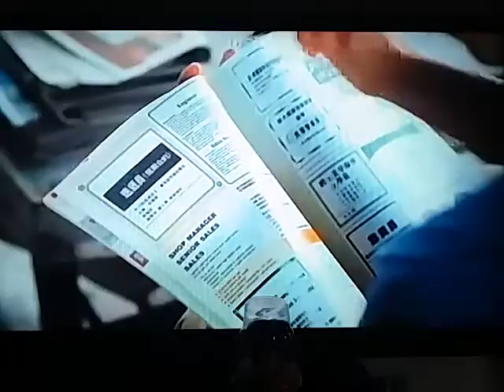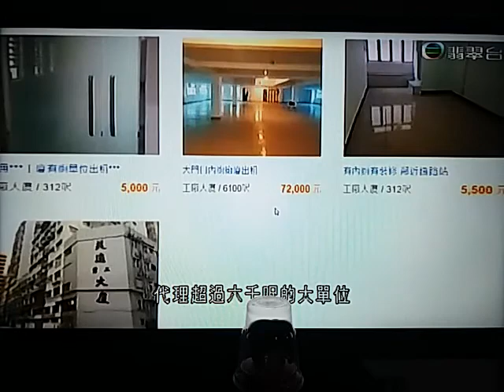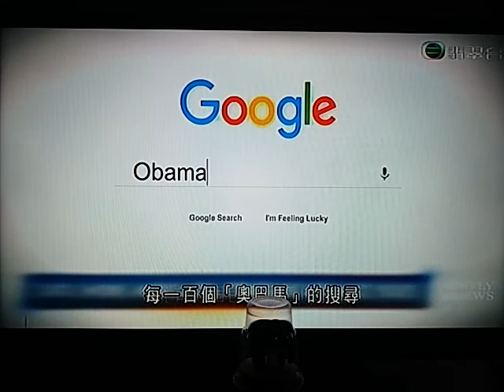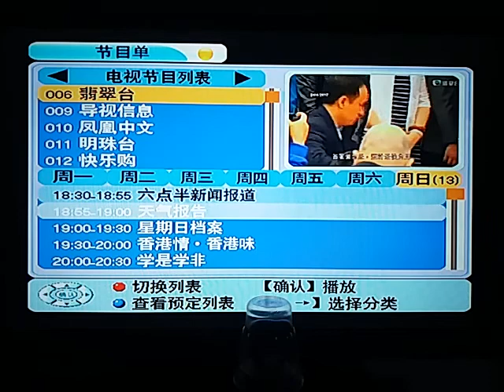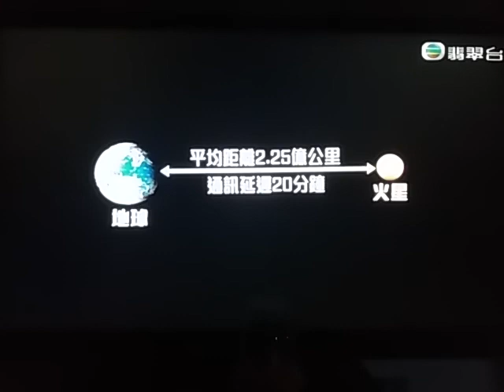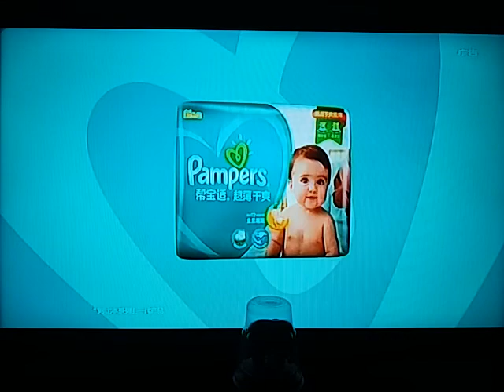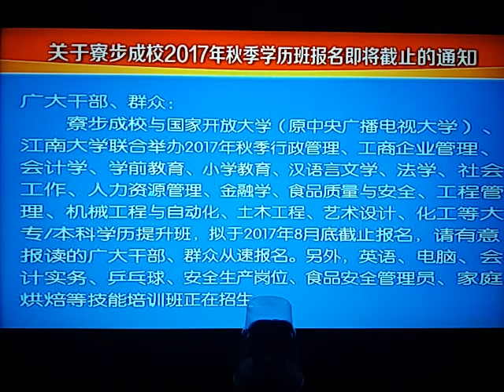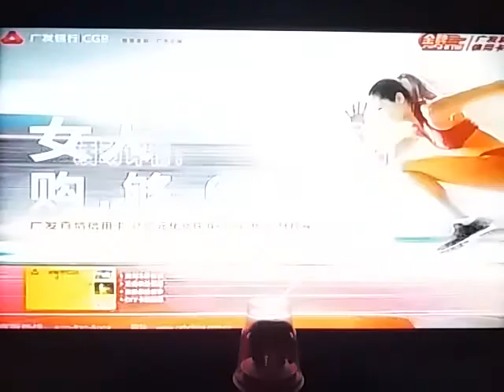林子健事件被大陸傳媒封鎖2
【明報專訊】報稱上周四在旺角街頭被擄走的民主黨成員林子健，前晚在無麻醉下完成手術，拔除大腿上21口書釘，昨日出院。林子健昨接受本報訪問時表示，估計「八成」機會最後在西貢大網仔燒烤區附近的石灘醒來。對於被質疑為何會清洗衣服破壞證物，連民主黨創黨主席李柱銘也指在法律上他可謂有點「愚蠢」，林回應指當晚衣物浸過鹹水需要冲洗，「沒有刻意毀滅證據，返來得痛苦及驚」。

警﹕未找到林被擄一刻片段

據了解，截至昨晚警方翻看旺角閉路電視片段，有見到林子健的身影，但暫未有找到拍攝其被擄走一刻的片段（詳刊A4）。

林子健表示，出院後傷口不痛，惟無胃口進食。他昨日分別接受多家媒體訪問，對於被質疑事件屬自編自導自演，他表示自己「無意做英雄」，但外界有疑問就讓媒體「問到底」，並坦言事發至今過程「很痛苦」，甚至「睇自己個樣都憎」，希望事件盡快告一段落。

料大網仔醒來 返家前吃魚柳包

林子健憶述，周四（10日）約近5時離開砵蘭街球衣舖後向右行，估計在咸美頓街口位置被擄走，最後醒來時身處沙灘。他昨日在傳媒陪同下，到他估計「八成」機會當日身處的西貢大網仔路愛月樓對開大網仔燒烤區毗鄰石灘，回想事件過程。他指在沙灘上醒來時感到「好驚」，亂行10多分鐘後登上一輛紅色的士，花費90多元回到寓所旁的頌安商場的士站，並進入商場內麥當勞吃了兩個魚柳包才返家，他指過程中「反應不來」，未有與司機對話，亦無意識要尋找手機。

對於回家後清洗衣服，他指當晚衣物被鹹水浸過，感到骯髒，在妻子替他拍下傷勢後，立即洗擦及清洗衣物，強調無意毁滅證據。

他洗澡後於凌晨3時許WhatsApp發送傷勢圖片給民主黨創黨主席李柱銘及前主席何俊仁，林昨向記者展示對話紀錄，指不希望在凌晨時分打擾二人，「熟極都不會咁夜（致電）」。

林表示，「沒有興趣做國際人物」，形容劉曉波是「英雄」，自己則是「狗熊」，又稱「無意涉及共產黨鬥爭」，未來不會涉足香港的政事，並會如期於本月尾到美國攻讀政治神學博士課程一年。

林子健昨午11時許在瑪麗醫院出院見記者時，感謝各界關心，稱不想「消費」事件，故不會向警方申請人身保護，相信事件涉及內地派系鬥爭，遂與李柱銘及何俊仁等人討論後，決定先向傳媒交代事件。林稱向警方錄了至少6小時口供，但對警方能破案不敢寄望，報警是為令公眾得悉事件。

李柱銘昨午出席一論壇後表示，他在前日（11日）清晨約6時起牀時，看到林子健於凌晨3時許發來的WhatsApp信息，內附相片及講述遇襲詳情，並詢問他及何俊仁如何處理。李指當看到信息，即時發信息給林子健及何俊仁，至早上8時許獲二人分別回覆，始通電話商討對策。

李柱銘指林子健回家後洗澡及清洗衣物在法律上可謂「愚蠢」，但林不是法律界人士，沒有相關知識，加上受驚，情有可原。李又表示，若林第一時間致電找他，他會建議先報警，亦願意陪他到警署錄口供。

截至2017年8月15日凌晨林子健在大角咀被捕前，大陸媒體缺乏政府授權提供相關信息給公衆，剝削公衆知情權，香港因還有新聞言論自由和公衆知情權而一直追蹤報導。